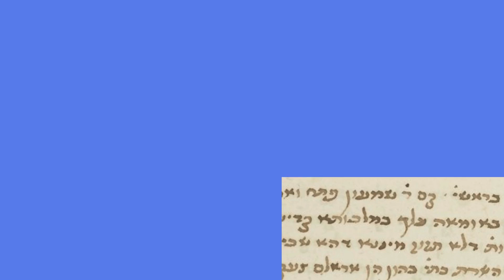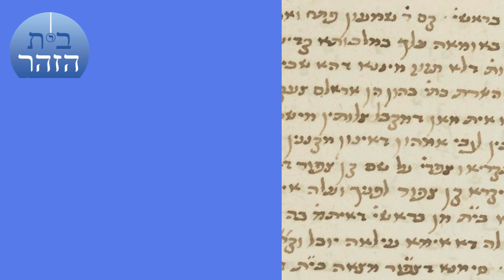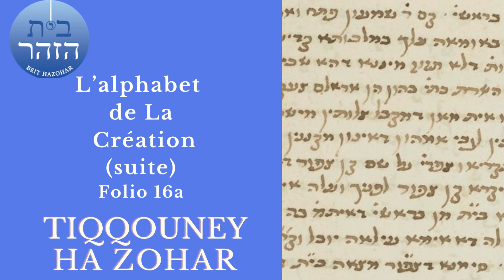Introductions aux Tiqqouney Ha Zohar (16a-2) Les Arrangements du Zohar- תקוני הזהר הקדמות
Pour suivre ce cours, il est recommandé d'avoir notre traduction des Tiqqouney Ha Zohar
Ce cours est disponible sur notre chaine de cours